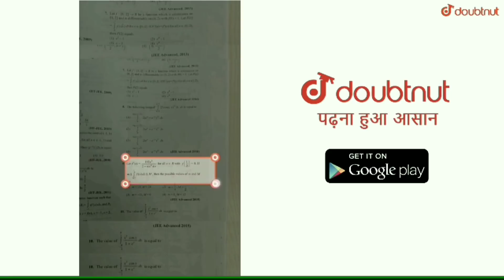CBSE NEWS|CBSE RESULT 2020|CBSE LATEST RESULT FOR CLASS 10TH AND 12TH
For Classes 6th to 12th Boards upto IITK-JEE & NEET

More Features
1) Saari important books milengi solved video solutions ke saath
2) Previous year papers, Important PDFs, Question Bank
3) Tips,Tricks & Concept Videos Topic-wise
4) Crash Course, Mock Tests, Quiz
5) India's biggest student's community
& much more